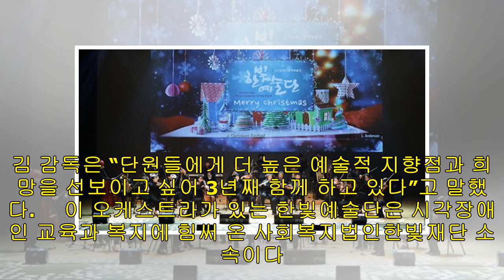악보 통째 외워 연주하는 오케스트라…시각장애인 한빛예술단의 꿈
기자 김나현 기자 SNS 공유 및 댓글 SNS 클릭 수 1 페이스북 트위터 카카오스토리 SNS 공유 더보기 12월 16일 서울 양재동 한전아트센터에서 열린 '생명 사랑 콘서트' 무대에 선 한빛오케스트라. [한빛예술단] “스톱! 색소폰 소리가 높아요, 트럼펫만 다시 가볼까요? 따다딴따다~.”   지휘봉 대신 바이올린을 들고 함께 연주하는 오케스트라의 지휘자. 그리고 악보 보면대가 없는 단원들. 지난 18일 오후 5시 서울 양재동 한전아트센터 공연장엔 한빛 오케스트라 리허설이 한창이었다. 지휘자 겸 음악감독인 김종훈 바이올리니스트는 의...